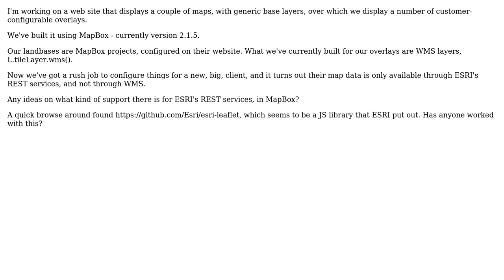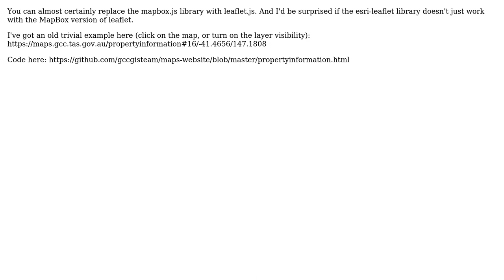GIS: Displaying ESRI REST services in MapBox? (2 Solutions!!)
GIS: Displaying ESRI REST services in MapBox?

With thanks & praise to God, and with thanks to the many people who have made this project possible! | Content (except music & images) licensed under CC BY-SA | Music | Images & others | With thanks to user john gravois user Jeff Dege user Alex Leith and the Stack Exchange Network Trademarks are property of their respective owners. You are responsible for your own actions.